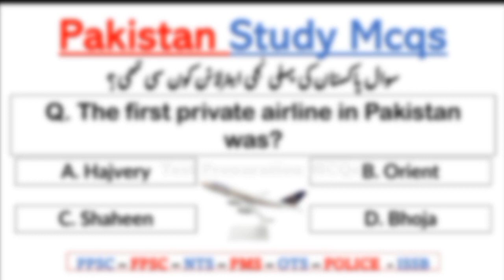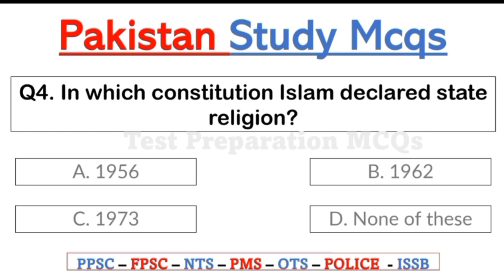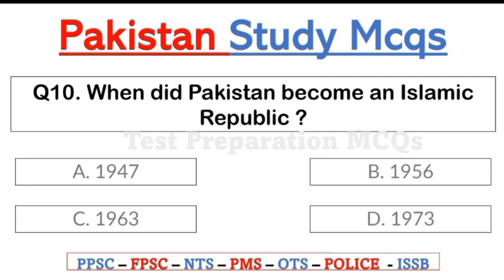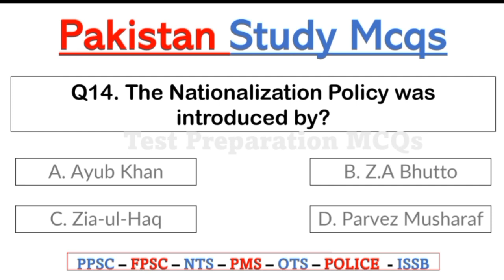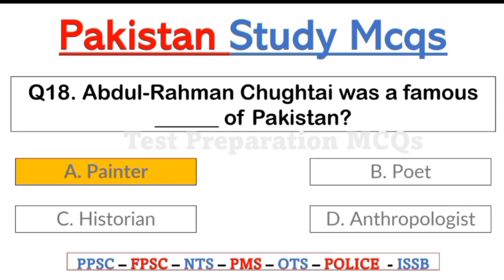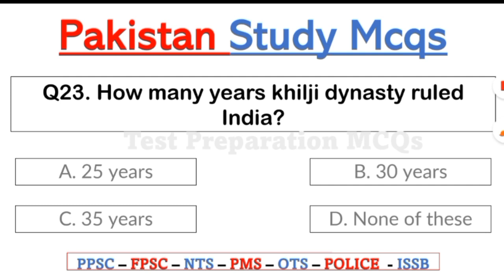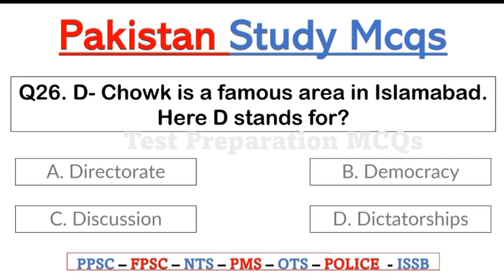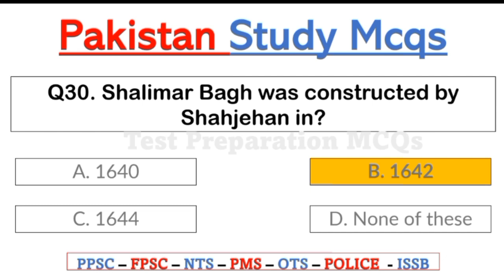Top 300 Pakistan Study MCQs set-3 | iba sts mcqs | fia past paper | ppsc past paper | nts past paper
Pakistan studies MCQS For Exam.These General Knowledge Mcqs Contain  of World Geography, Atmosphere, Science & Literature, events Mcqs, Current Affairs Mcqs , Pakistan Affairs Mcqs and International Organizations. These general knowledge questions are very important for all type of exams conducted by Fpsc, Nts, Kppsc, Ppsc, Spsc, Bpsc, Ots, Uts, Pts, Cts, Ats, etea and other testing agencies of Pakistan
PAK Studies MCQs with Answers For jobs
The Wazir Khan Mosque in? Lahore
Bahram Khan was a tutor of? Hamayun and Akbar
First between Babur against Ibrahim Lodi in?1526 A.D
British occupied Punjab in? 1849
British occupied Sindh in? 1843
British occupied Baluchistan in? 1839
Privatization Programed began in Pakistan in? 1991
From Peshawar to Landi Kotal there are? 34 tunnels
Dera Adam Khel is called gun factory of the? tribal areas
“Kishan Ganga Dam” of India is building up on river Neelam in? Kashmir
Pakistan recognized People’s Republic China in? 1950
Malik Ghazi is the real name of? Ghayasud din Tagluq (1st Tuglaq sultan)
The state promoted canal irrigation system was initiated by? Feroz shah Taghluq
The Lodi Dynasty was founded by? Bahlol Lodhi
The Syed Dynasty was founded by? Khizar Khan
The Buland Darwaza is situated at? Fatehpur Sikri
Din-e-Elahi was a new religion invented in? 1582
“Pathway to Pakistan” book was written by? khalique Zaman
Fatima Jinnah Joined AIML in? 1937
Who prepared Pirpur report? Raja Syed Mehdi (1938)
When Quid-e-Azam met M.K Gandhi 1st time in? 1916 Lucknow
Who is secretary of state for India in cabinet mission? Lord Pathetic Lawrence
Share of Punjab in Pakistan by? area is 25.8%
Liaqar-Nehru Pact on? April 8, 1950
Mast Tawakli was poet of? Balochi language
Kahuta Laboratories established in? 1976
Pakistan joined ILO on? September 14- 1947
Nuclear power plant in Pakistan was established in? 1972
Baba Farid is? 1st Punjabi poet
Durand line was demacrated in? 1893
Pakistan’s first missile is? Haft-I
Decimal system introduced in Pakistan on? 1st January 1961
Arya Samaaj was founded in1875 by? Dayananda Sarasvati
The first Pakistani Postal stamp was issued in? July 1948
Name of Governor General after Nazim-ud-Din? Ghulam Muhammad
Real name of Tipu Sultan was? Fateh Ali
“Khaki Shadows” book was written by?M. Arif
Buddhist emperor Ashoka belonged? Mauryan Dynasty
State of Kashmir was purchased by? Ghulab Singh for Rs.7.5 million
Kashf-al-Mahjoob was written by? Hazrat Ali Hajveri
“Fort William College” was established at? Calcutta (1600)
Kingdom of Khwarzim was destroyed in? 1218-20 AD by Changaiz Khan
Fourteen Points was presented by? Jinah on 28 March 1929 at Delhi
Pakistan’s first expedition land on Antarctica? On January 15, 1991
First Provincial elections after establishment of Pakistan were held in? 1951
First edition of Asar-us-Sanadid appeared in1846 by? Sir Syed Ahmad Khan
Sir Syed Ahmad Khan became Chief Judge In? 1846
Noor Jahan was beloved? Queen of Jahangir
The resting place of Imam Bukhari is in? Uzbekistan
The ‘Silver Fibre’ of Pakistan is? cotton
Maulana Zafar Ali Khan was the chief editor of? Zamindar
Which Muslim newspaper supported the Nehru Report? Zamindar
Nawab Mohsin-ul-Mulak prepared? the points Simla Depotation
‘Marala’ Headworks has been constructed on? River Chenab
District Swat belongs to? Malakand Division
The biggest market of Pakistan export and import is? USA
The system of ‘Separate Electorate’ first introduced in Pakistan? 1985
When water accord between provinces? 1991
Where Rawal dam constructed on? river kurrang
Doab between river Ravi and Chenab is called? Rachna Doab
Bala Hisar fort built by? Babar
Who administrated the oath of Prime minister to liaqat Ali khan? Muhamad Ali Jinnah
Where copper deposits in? Chaghi
A.Bhutto wrote the book? “Great Tragedy”
Third Afghan War, Afghanistan gained its independence in? 1921
Afghanistan gained its independence in? 1921
Afghanistan is separated from Central Asia by? Oxus River
Ghulam Muhammad Barrage is also called? Kotri Barrage
Chief election commissioner office term for? 3years
Census is made after once in? a decade
Another name of Haft III missile is? Gazdnavi
General Ayyub khan is the first elected ?President
A Bhutto is the first elected PM of? Pakistan
Chaghi is the biggest? district
Kalaat is the largest Division of? Pakistan
Mother tongue of Quaid-e-Azam was? Gujrat
Allama Iqbal qualified as PhD scholar from? Munich University, Germany
“Jinnah of Pakistan” and “Zulfi of Pakistan” was written? by Stanely Wolpert
Islamabad was made capital in the year? 1959
Radcliffe was a lawyer by? profession
Day of deliverance was observed on? 22 Dec- 1939
Sir Sikindar Hayat was Chief Minister of Punjab in? 1937
Sardar Abdul Qayyum Khan presented?